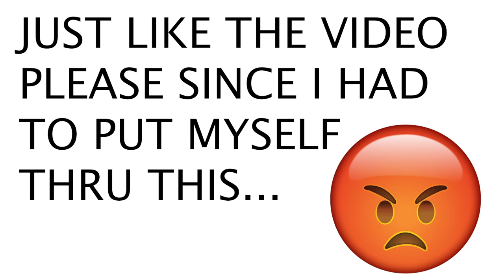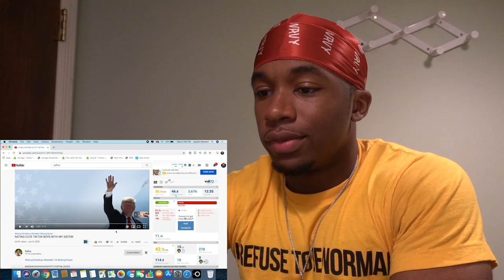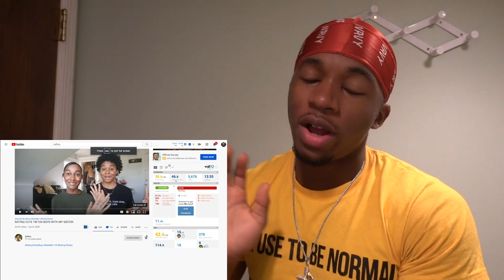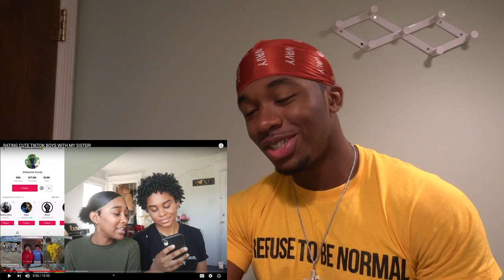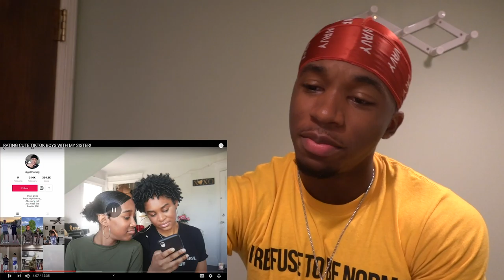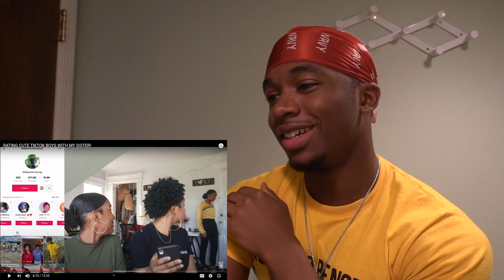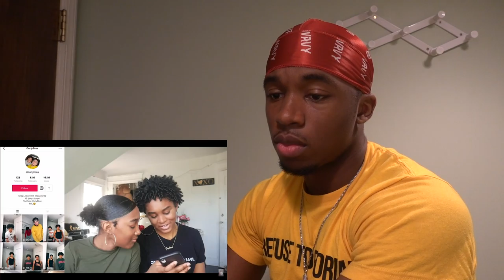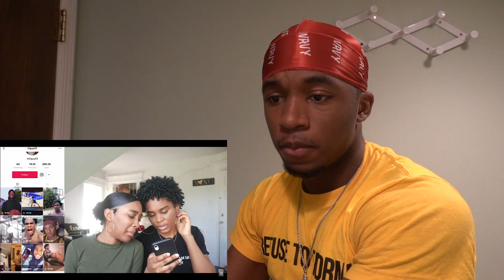My Little Sisters Were THIRSTING Over Tiktok Boys *I'M ANGRY*